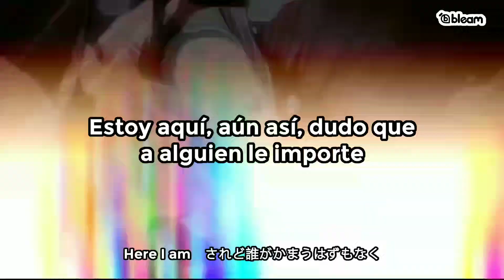ONE OK ROCK - Sonzai Shoumei (Sub español)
ONE OK ROCK - Sonzai Shoumei | Lyrics Video | Sub español | Letra en español